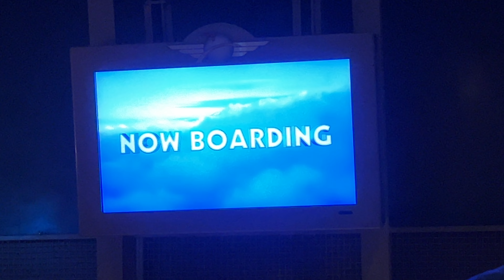Soarin' Over California - A personal favorite! POV 4K 60 fps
One of my favorite rides at Disneyland / DCA. Especially when it's hot outside. Sit back, relax and enjoy the beauty of California iconic landmarks ending in a flight over Main Street and fireworks above Sleeping Beauty's castle.